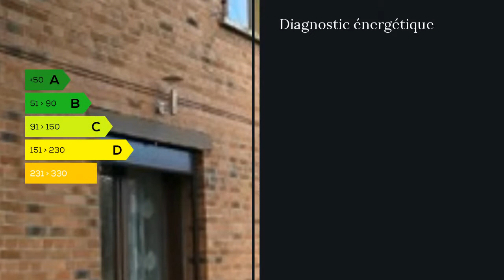A vendre - Maison/villa - Harnes (62440) - 9 pièces - 160m²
Belle maison 9 pièces 160 m262440 Harnes, je vous propose cette très belle maison aucune mitoyenne dans un jardin superbe. A proximité immédiate de tous les commerces et des écoles, elle vous charmera par sa luminosité et son espace. 4 chambres dont 1 suite parentale au rez de chaussée , un très grand garage et atelier en sous sol toute la maison . Une cuisine équipée de marque nolte, chauffage central au gaz avec une chaudière de grande marque, 2 salles de bains + douche et 2 toilettes. Salon et salle à manger avec insert . Très lumineuse et fonctionnelle, toiture récente, double vitrage, cave. Vous aurez un petit coup de coeur en visitant cette maison . Très rare à ce prix. Contactez moi rapidement pour les visites. 20mn de Lille 59000, et 5 mn de la gare tgv de lens M. Eric DAUSSIN 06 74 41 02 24 / 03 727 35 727 poste 9482 . Honoraires : 2.41% du prix de vente.  Agent commercial indépendant du réseau national clairimmo Maxihome N° RSAC : 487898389 FCI - Ville du greffe